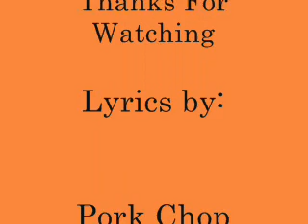The insanely abnormal normal robot alien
THE LYRICS ARE HERE.

This is one of the many wierd, wonderful and just plain bizzarre songs written by Pork Chop and Muller Rice
Here are the song words for you to sing along kareoke style:

WAS WALKING ACROSS THE MOON'S SURFACE ONE DAY
"THESE LYRICS ARE OFF THE TOP OF MY HEAD" HE SAID
THE CHICKEN SAID "WON'T YOU JOIN ME FOR A PICNIC TODAY?"

LAY OUT A BLANKET TO PUT ON THE MOON
THE CHICKEN PASSED HIM SOME CHICKEN KORMA
HE HANDED HIM OVER A FORK AND A SPOON
"HERE HAVE MY SPOON" SAID THE CHICKEN
HE REPLIED "BUT I HAVE NO FINGERS YOU GOON"
"WITH NO FINGERS DO YOU HAVE A MOUTH?" SAID THE CHICKEN
THE ROBOT REPLIED "JUST PASS ME SOME MORE BRUSSEL SPROUTS...PLEASE"

AT THIS POINT IN THE STORY THE CHICKEN GOT ANGRY
HE STOOD UP ON HIS SHARP LITTLE FEET
HE TOLD THE ROBOT THAT HE DIDN'T LIKE ANY VEGETABLES
OR ANY OTHER KINDS OF GREENS
"I DONT LIKE LETTUCE AND I DON'T LIKE BROCCOLLI
I DON'T LIKE CARROTS AND I DON'T LIKE CHEESE"
THE ROBOT QUESTIONED "CHEESE ISN'T GREEN"
"THERES ONLY ONE THING IN LIFE THAT I LIKE